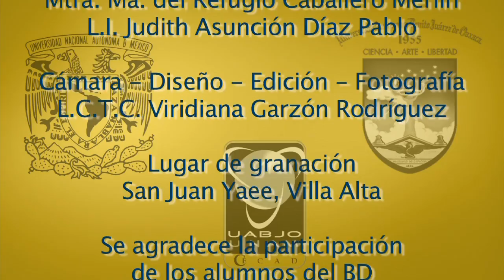San Juan Yaee se integra al BAD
Alumnos de la Sierra de Oaxaca, cuentan su experiencia y opinión sobre el B@D del CECAD